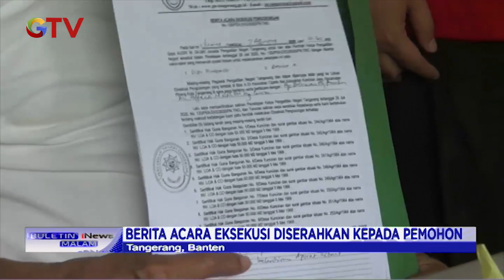Pasca Eksekusi Lahan di Tangerang, Juru Sita PN Tangerang Serahkan Berita Acara Eksekusi - BIM 10/08